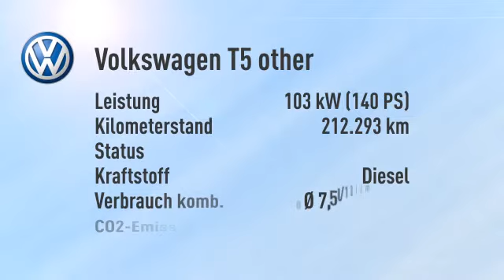Volkswagen T5 other T5 2,0 TDI DPF Kombi 8 Sitzer Klima Bluetooth